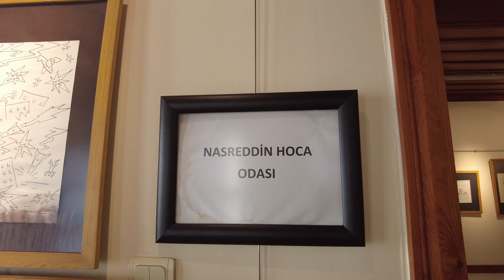ESKİŞEHİR ODUNPAZARI EVLERİ / En Yakın Müzeler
Eskişehir Odupazarı, Türkiye'nin İç Anadolu Bölgesi'nde bulunan popüler bir turizm merkezidir. Bu videomuzda sizleri 4K altyazılı bir Eskişehir Odupazarı turuna çıkaracağız.

Güzel bir Türk şehrinde manzaralı bir tur arıyorsanız, Eskişehir Odupazarı'na mutlaka göz atın! Bu turda, bu popüler turistik destinasyonun önemli noktalarını güvenli ve rahat bir mesafeden göreceksiniz. 4K çözünürlük sayesinde antik kent surlarından hareketli pazar yerlerine kadar Eskişehir Odupazarı'nın her detayını görebileceksiniz.